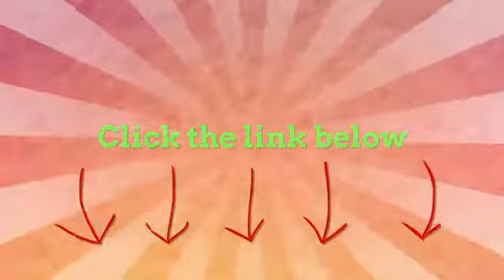PS4 GETS THE WARRIORS IN LIEU OF RED DEAD REDEMPTION??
red dead redemption 2 STORY

PSN: thebeastlygamer-

Xbox Live: Iambeastlygamer

Wii-U: 0Beastly-Gamer0

Want to start your own channel? click here!